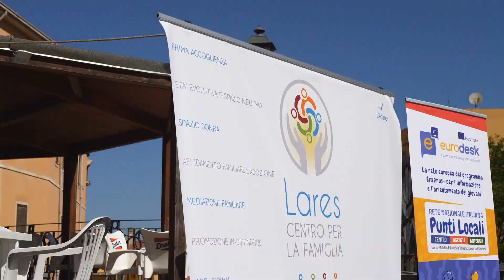Giornata Europea dei Giovani 2022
Video della Giornata Europea dei giovani , tenutasi ad Ozieri il 14 maggio 2022 in piazza Carlo Alberto.
L’attesissima iniziativa è stata organizzata dal Servizio “APP Giovani” - Agenzia Eurodesk del Centro per la Famiglia Lares - PLUS Distretto Sanitario di Ozieri, “Europa in Progress”, per celebrare l’Anno Europeo dei giovani anche nel nostro Distretto.
L’anno 2022, infatti, è stato designato dalla Comunità Europea come anno per i giovani, al fine di includere le priorità degli stessi nei settori politici pertinenti dell'UE, per promuovere la loro partecipazione al processo decisionale, veicolare e rinforzare i temi cari all’Europa come l’inclusione,
l’ambiente, il digitale.
Tale manifestazione chiude un ciclo di conferenze organizzate da febbraio ad aprile nei Comuni del nostro Distretto e ha rappresentato l’ennesima occasione per presentare il Punto Locale Eurodesk, i programmi in favore della gioventù finanziati dall’Unione Europea e promuovere tutte le opportunità di mobilità transnazionale e i progetti di volontariato locali rivolti ai giovani del nostro territorio.
Durante l’evento sono state svolte attività di animazione, giochi e quiz che hanno colorato la Piazza Carlo Alberto, rinominata dagli Ozieresi Piazza Cantareddu.
Preziosissima la partecipazione di referenti di altri Punti Locali Eurodesk Regionali e di giovani che, arrivando da diverse parti dell’isola, hanno sostenuto l’Agenzia del Distretto di Ozieri nella promozione dei programmi finanziati dall’UE e celebrato insieme l’anno dei giovani. Hanno infatti
presenziato con grande coinvolgimento e interesse, Simona Deidda del Punto Locale del Comune di Monserrato, accompagnata dalla Professoressa Antonella Angioni e la giovanissima Roberta Piccioni di
Burcei, vincitrice del programma DiscoverEU, rivolto ai diciottenni; Tonino Baldino, referente del Punto Locale di Alghero; Tiziana Nieddu del Punto Locale Eurodesk – Aspal CPI del Comune di Olbia; la Consulta dei giovani del Comune di Bonorva, con la partecipazione di Vanna Melas, Barbara Puggioni e Chiara Zanza, che hanno portato avanti un progetto locale di solidarietà insieme al Comune di Cheremule; il gruppo informale ArEUradio, con la partecipazione di Maria Rassu e Angelise Frank, nato
da un progetto locale di Corpo Europeo di Solidarietà sulla creazione di un webradio presso il Centro Giovani del Comune di Sassari.
Inoltre, hanno preso parte all'iniziativa tre classi degli Istituti Superiori Fermi e Segni di Ozieri.
Gli operatori, fin da subito dopo l’evento si sono messi a lavoro con tutti i colleghi per pianificare la seconda edizione della Giornata Europea dei Giovani 2023.